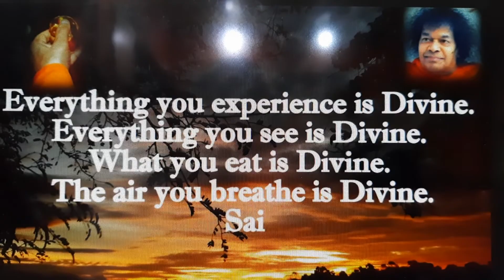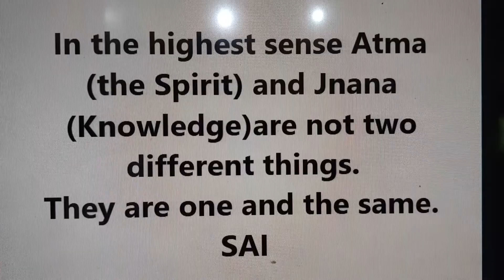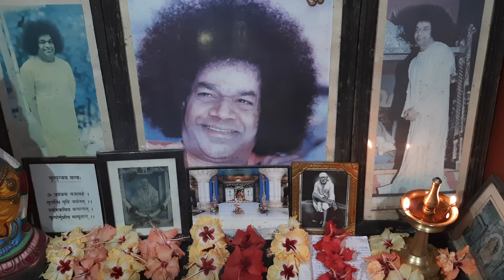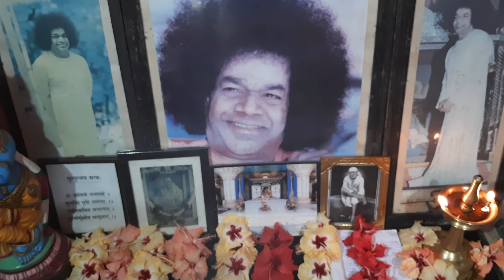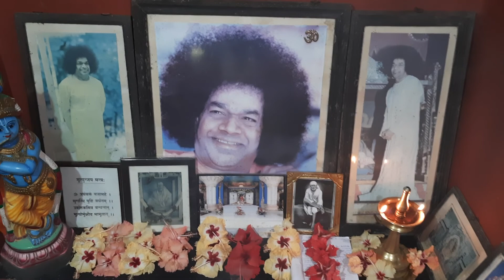MATHUR EAST PALAKKAD - PREM SAI HOME- DAILY PUJA (9/13/2022)